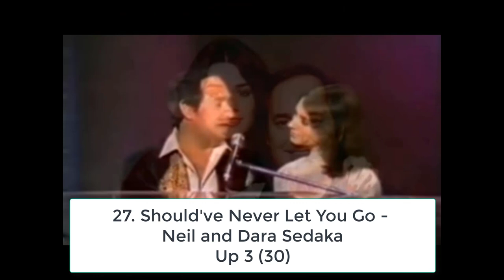Billboard Top 40 Hits - May 31, 1980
The Top 40 Songs on the Billboard Hot 100 Chart for the week ending May 31, 1980.